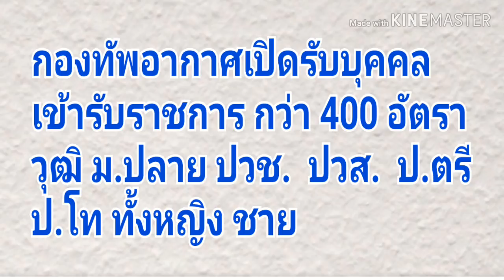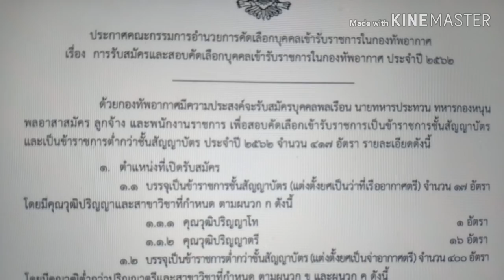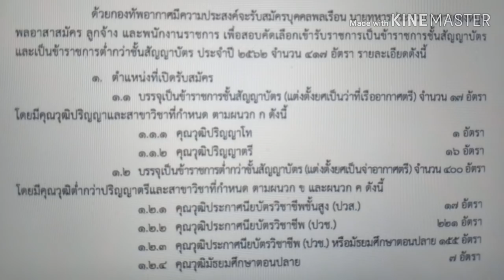กองทัพอากาศรับข้าราชการกว่า 400 อัตรา